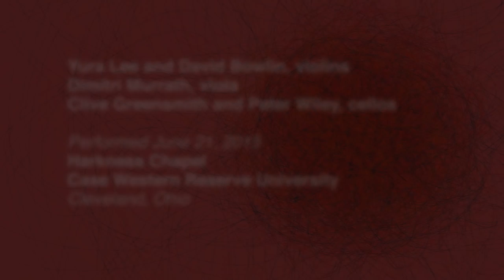SCHUBERT String Quintet in C major, mvt 1 – ChamberFest Cleveland (2015)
String Quintet in C major, D. 956

Yura Lee and David Bowlin, violins
Dimitri Murrath, viola
Clive Greensmith and Peter Wiley, cellos

Performed and recorded live on June 21, 2015
Harkness Chapel - Case Western Reserve University
Cleveland, Ohio

Video Production: Erica Brenner Productions, LLC
Cameras: Mathias Reed, Erica Brenner
Editing: Erica Brenner
Audio Engineer: Ian Dobie, Dobie Digital